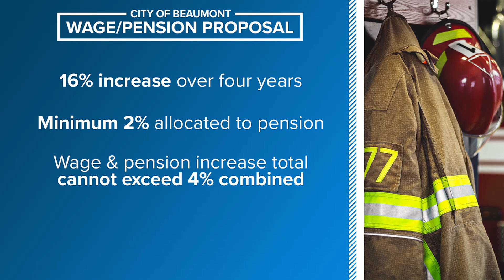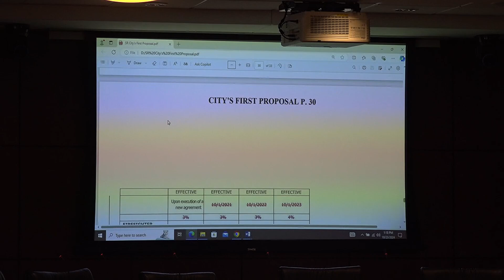Beaumont Firefighters Union, City of Beaumont fail to reach contract agreement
The city says that public safety currently accounts for half of the general budget.